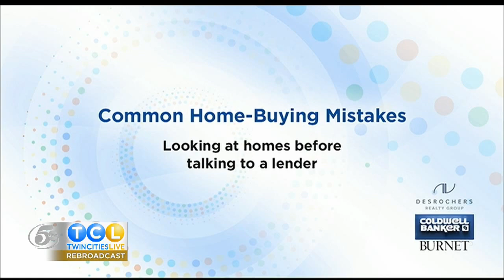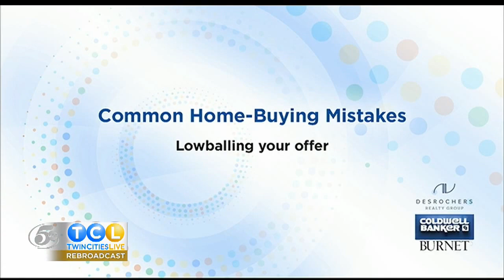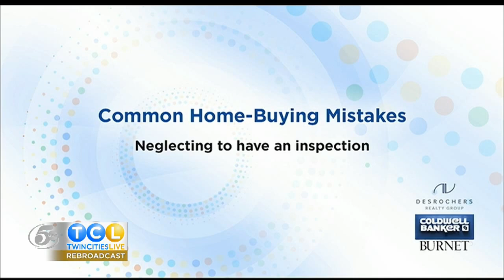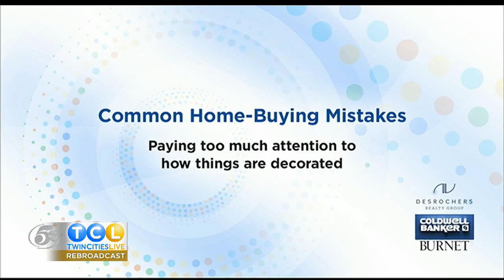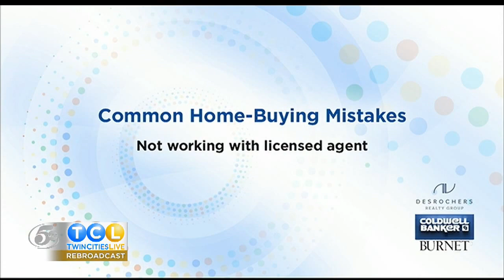How to Avoid Home Buying Mistakes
Making the wrong decisions can cost you time, money and possibly your dream home. On Twin Cities Live yesterday we highlighted a few of the common mistakes some people make and walk you through what you need to do to avoid these.